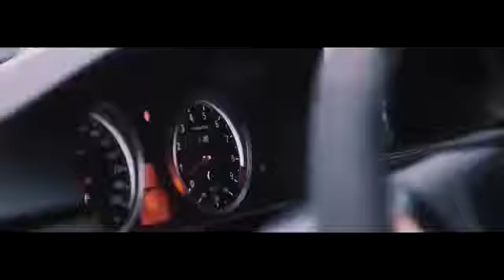Eminem - ASS LIKE THAT (Syvorovv Rémix ) | Models & BMW Drift Showtime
# GANGSTERNIGHTS # gangster # rap